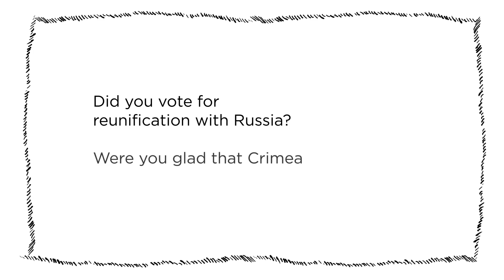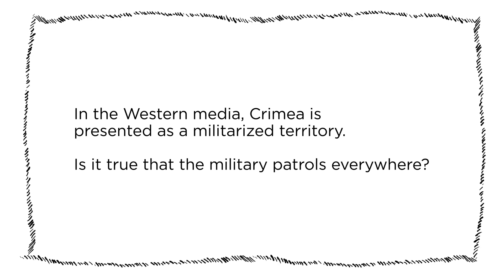Report: Crimeans´ Opinions about the Changes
Residents of Crimea tell about how their lives have changed six years after the referendum on the status of the peninsular. We have surveyed young, elderly and middle-aged people: what kind of changes they witness? Let's find out together what people think in this video.

Hendrik Weber
Author - Journalist - Activist